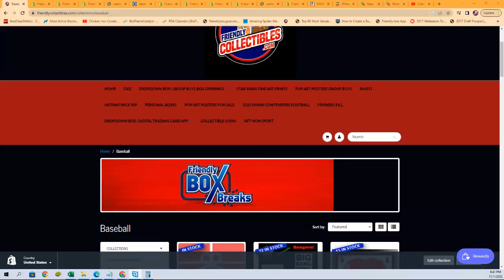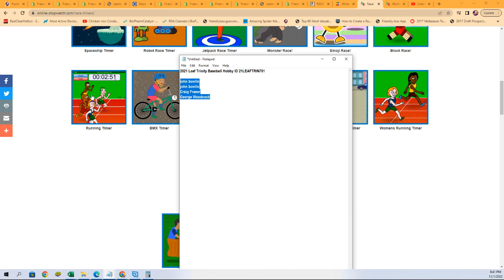2021 Leaf Trinity Baseball Hobby FILLER ID 21LEAFTRIN751